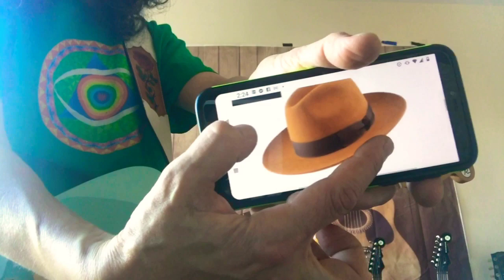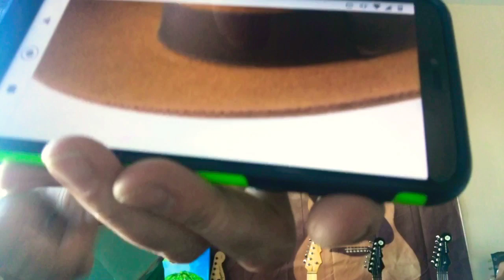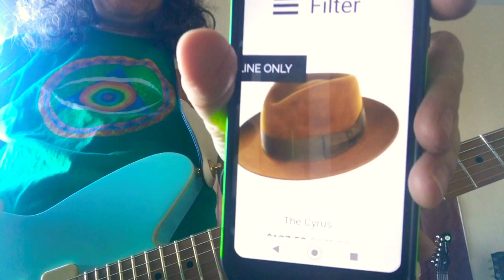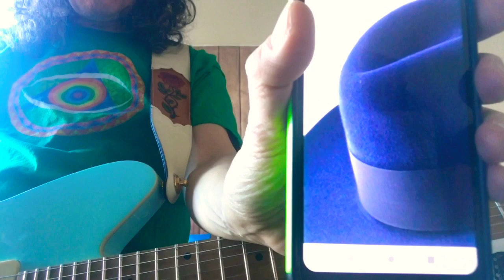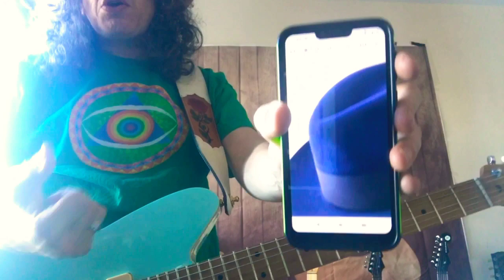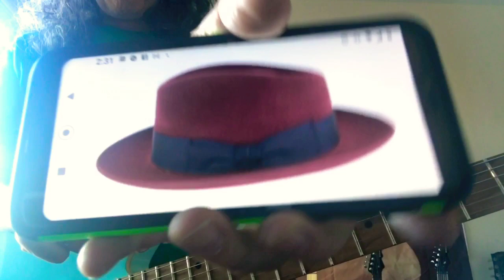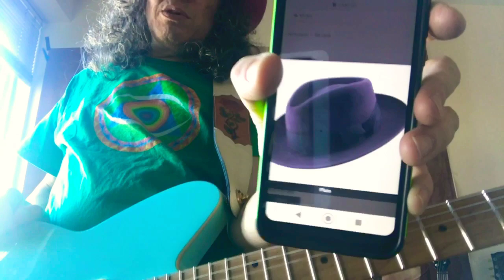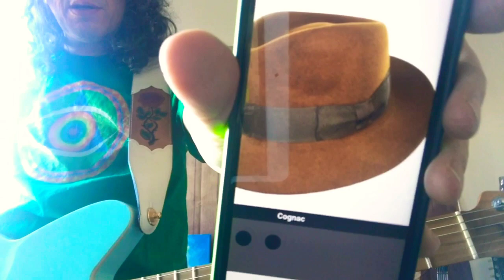The MADRID & The CYRUS On Sale in Hat Shops | Limited Times, Buy them now!